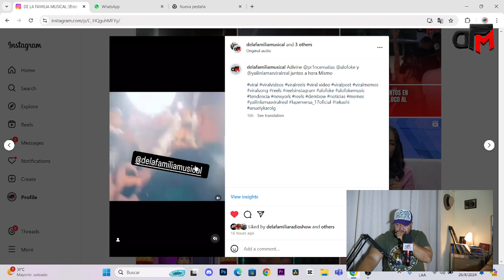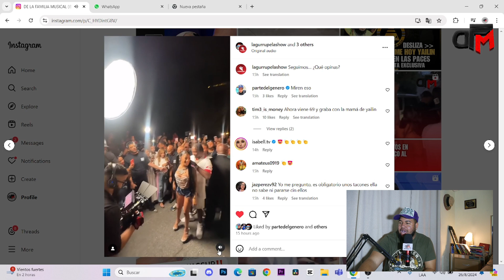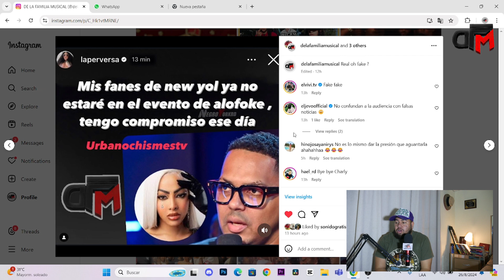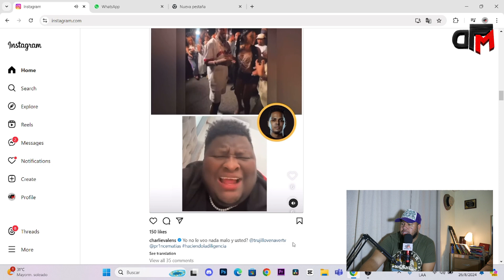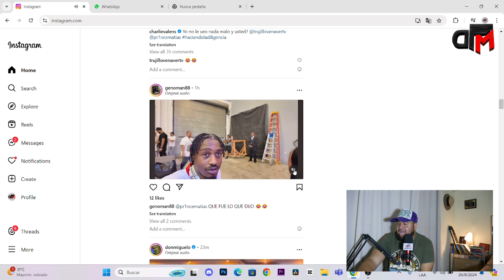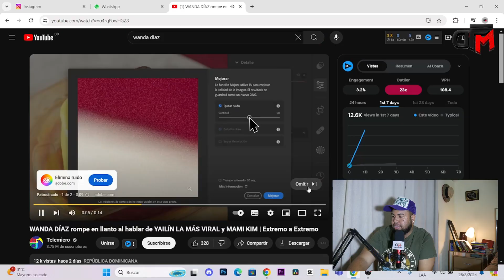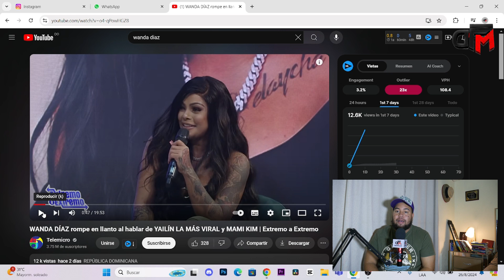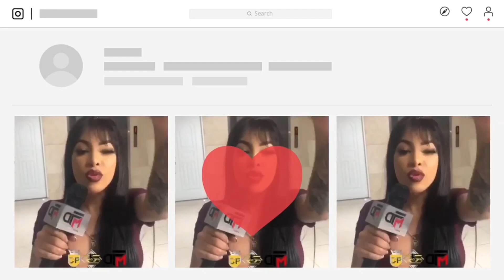LA ESTRATEGIA DE YAILIN LA MÁS VIRAL PARA OPACAR A TEKASHI 6ix9ine Y LA PERVERSA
YAILIN Y ALOFOKE HACEN LAS PASE LA PERVERSA NO QUIERE CANTAR EN EL PRUDECER